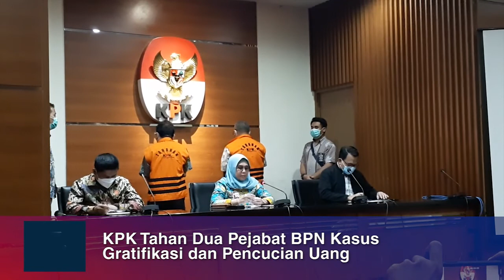KPK Tahan Dua Pejabat BPN Kasus Gratifikasi dan Pencucian Uang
KPK melakukan penahanan terhadap dua tersangka kasus dugaan penerimaan gratifikasi terkait pendaftaran tanah. Keduanya juga ditetapkan sebagai tersangka dugaan tindak pidana pencucian uang dalam kasus ini

Mereka ialah Inspektur Wilayah I Kementerian Agraria dan Tata Ruang Gusmin Tarita dan Kabid Hubungan Hukum Pertanahan Badan Pertanahan Negara (BPN), Siswidodo.

Gusmin dan Siswidodo telah ditetapkan sebagai tersangka penerima gratifkasi pada November 2019 lalu. Keduanya diduga menerima uang sebanyak Rp50 miliar dalam kasus ini.